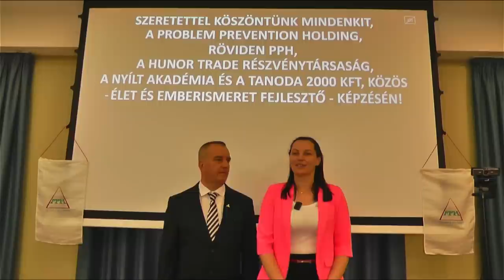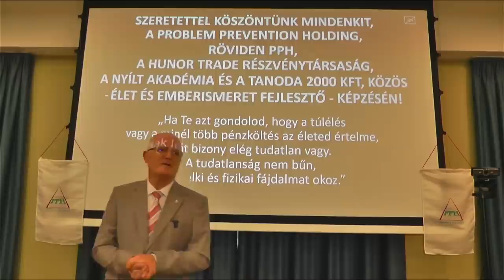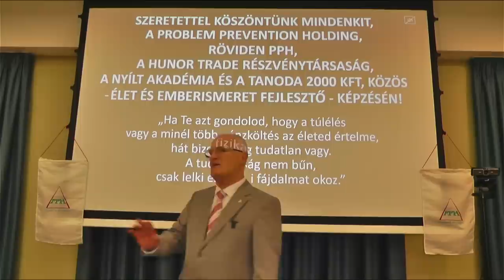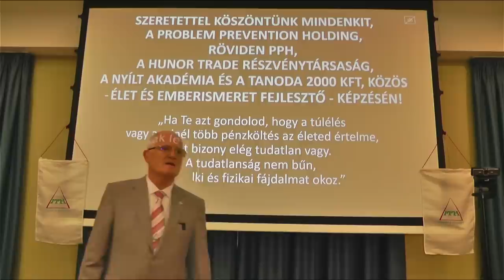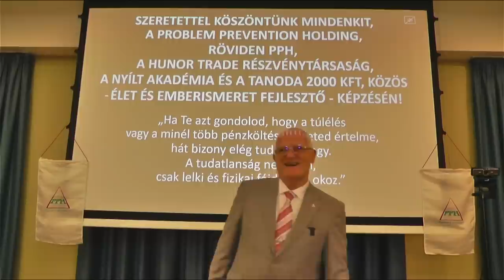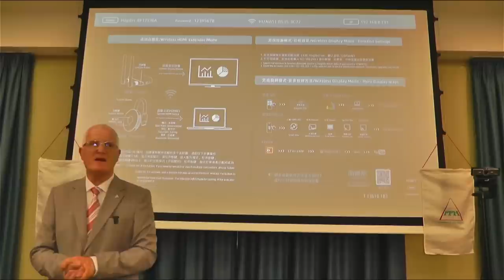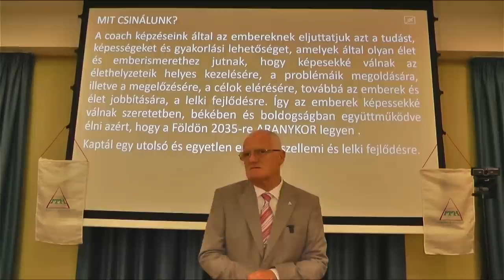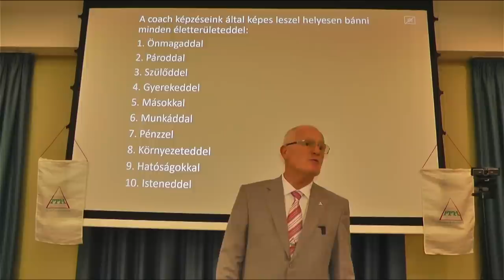2023 04 30 02 - AZ ÚJ EMBER KIALAKULÁSA - Szedlacsik Miklós ember és életjobbító mester-coach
AZ ÚJ EMBER KIALAKULÁSA. Szedlacsik Miklós mester-coach ember és életjobbító ingyenes előadása. A PPH - Nyílt Akadémia ingyenes képzése. Csatlakozz a ténylegesen használható tudáshoz a weboldalunkon a következő linkre kattintva!